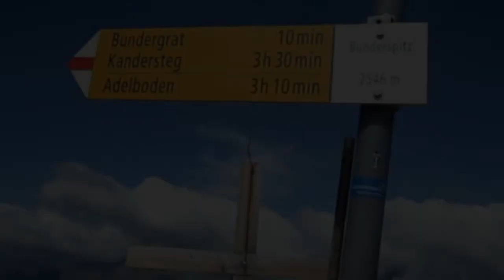Permanent Jamboree at KISC 2017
This is a shorter video of our trip to Switzerland representing the permanent Jamboree at KISC. This video won 3rd place to the KISC competion.
Oh My Love by The Score